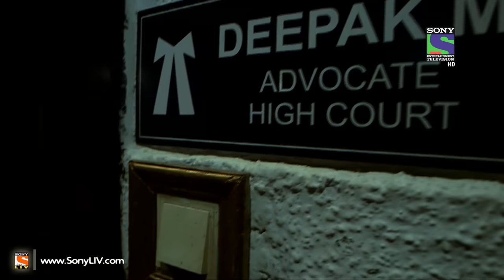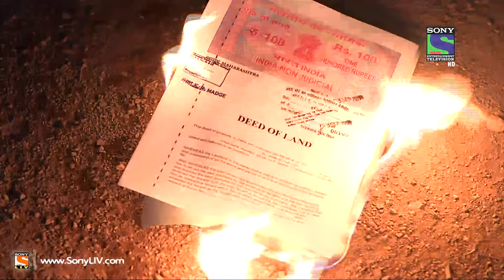Aahat - आहट - Possessed Shoes - Episode 8 - 12th March 2015